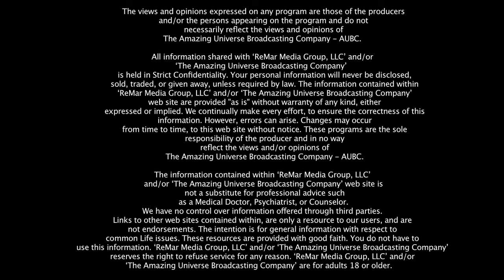AUBtv - Embrace the Journey - Validation of a Dream -Guest Sheri Nadelman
In this episode of 'Embrace The Journey With Sharon' guest Sheri Nadelman shares her journey of self-doubt created by outside voices , her internal desire to sing, and the validation of her innate gift, her voice.